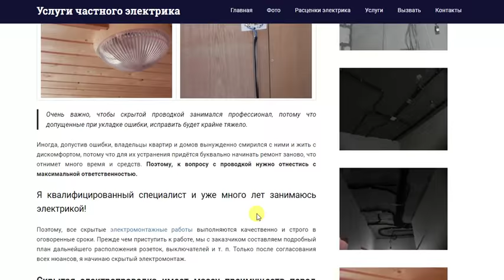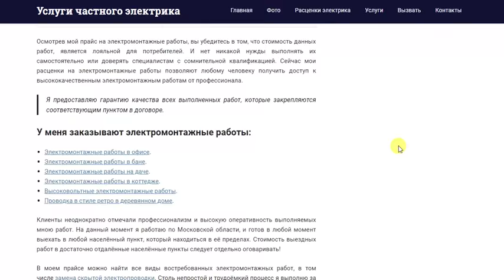Прокладка скрытой электропроводки